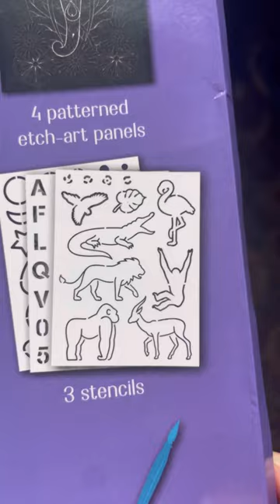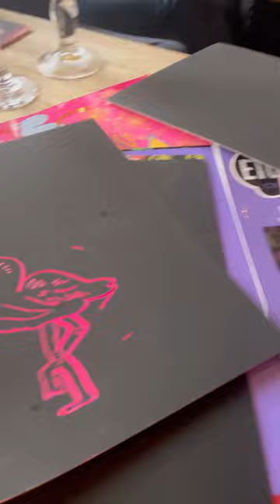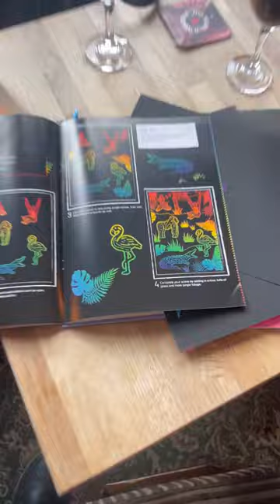Dead badgers, dead dads and a final third flamingo?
Unraveling the Mystery: Randonautica Hunt for the Third Flamingo 🐇🔍

Join our UK correspondent Vicky on a weird and confusing journey as she embarks on a Randonautica Easter Hunt to find a third flamingo.

After two mega successful encounters with the CEO Auburn in Barcelona and another in Manchester, can Randonautica's deadly accuracy strike again?

But this adventure is not just about flamingos. Along the way, Vicky stumbles upon eerie discoveries, including a dead badger and a haunting memory of her father.

Could Randonautica be tapping into subconscious desires and fears?

Yet amidst the mysterious twists and turns, the random exploration app also surprises Vicky with a sighting of one of her favourite places in the universe – the immense radio telescope at Jodrell Bank.

Was this coincidence or a manifestation of her intent for something amazing?

Discover the uncanny synchronicities and unexplained phenomena as Vicky navigates the unpredictable realm of Randonautica.

Are you ready to delve into the depths of randomness and uncover the truth behind the flamingo quest? Don't miss out – hit play now and join the adventure! 🔥🎥